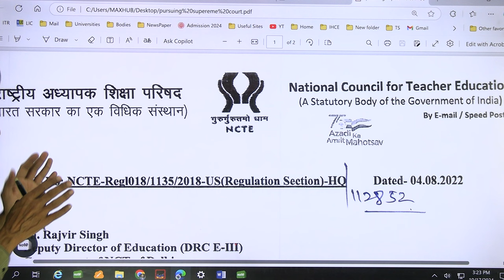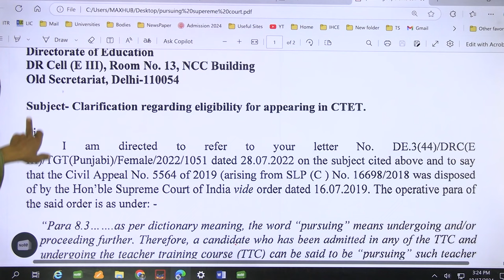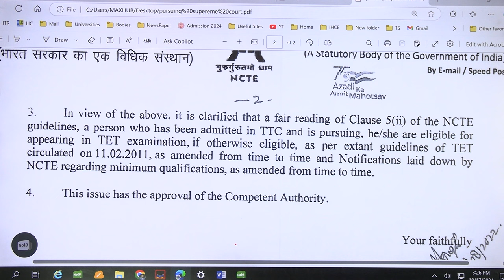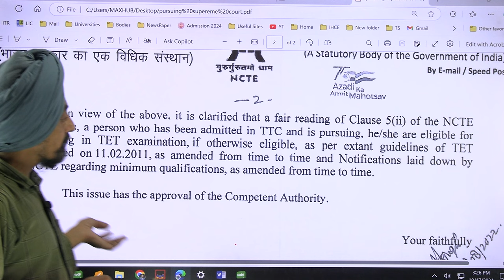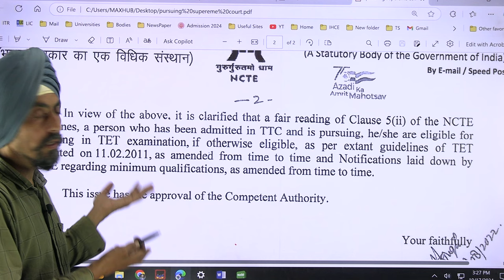can student of sem 1 fill form of PSTET 2024 l WHO CAN APPEAR IN PSTET 2024 l BED, ITEP, DELED